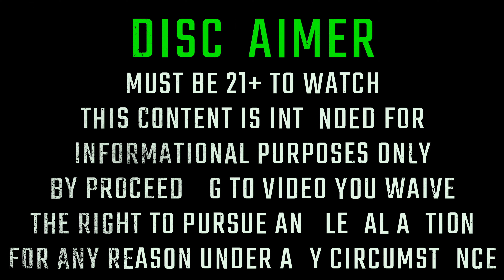GLOCK 22 GEN 5 MOS - SIGMA OPS